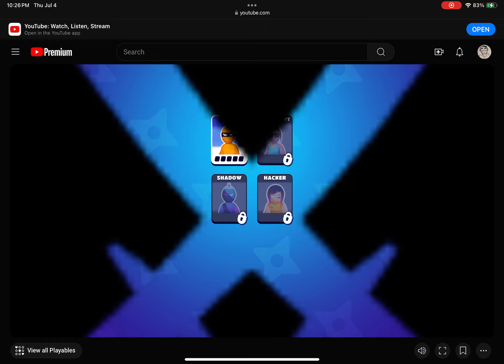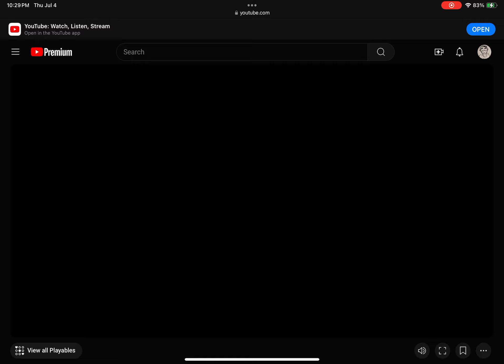stealth master part 1